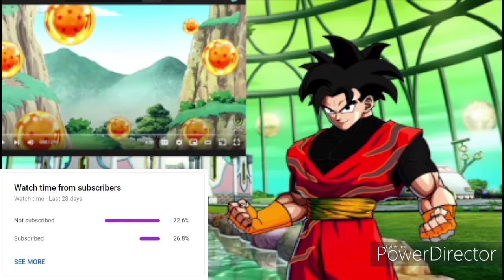Nylon Reaction to DevilArtemis 39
More crazy adventures in the DevilArtemis Universe, Let's hop to it.

Thank you for reacting with me and have a great day X3